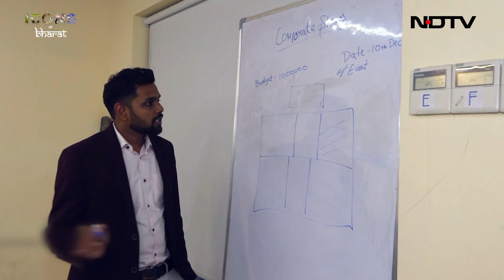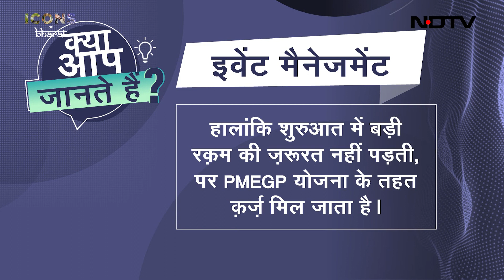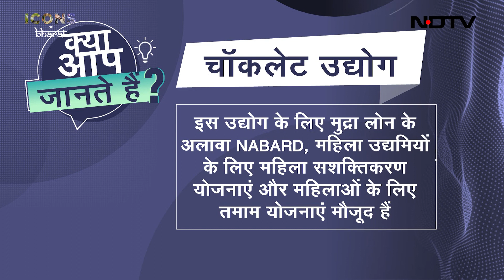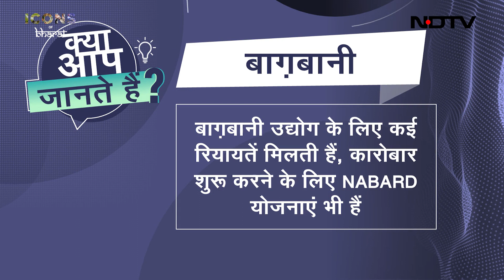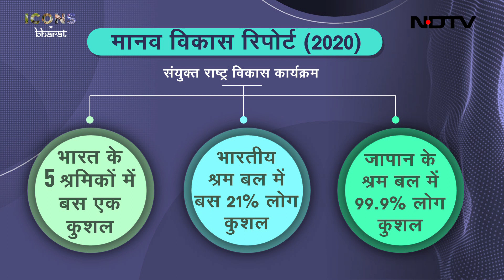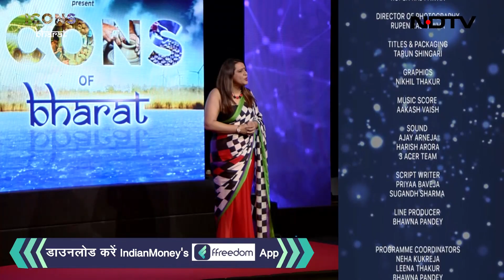Icons of Bharat Episode 1 | June 5th 2022 | ffreedom App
Icons of Bharat is a platform to celebrate success of grassroot entrepreneurship from the heathland of India. It is a show that recognize the real heroes who are building a better Bharat through their handwork and determination in the field of agriculture and small businesses. The real Icons of Bharat are farmers, housewives, and other micro-entrepreneurs who are inspiring millions to become self-sufficient and live with dignity.

We believe that no dream is too difficult if we have the right motivation, skills and network. Through the movement called “Icons of Bharat”, we are bringing out the real stories of such courage and inspiration across small towns and cities of India.

The show is conceptualized by Indianmoney’s ffreedom app and is a 28-episode show to be aired on NDTV India from 29th May onwards. The show would air from 9.30 PM to 10.30 PM every Saturday and Sunday on NDTV air and ffreedom app.

Each episode would feature 5 Icons from the heartland of  Bharat, where they will share their story of resilience and success. The jury members (ffreedom ambassadors) would choose the “Shrestha Icon of Bharat” from each episode. After the preliminary rounds, each Icon would get a chance to participate in the grand finale to get the title of “Sarvashreshth Icon of Bharat” title.